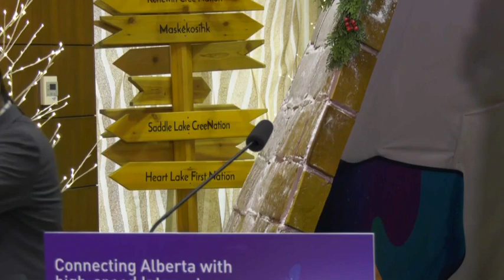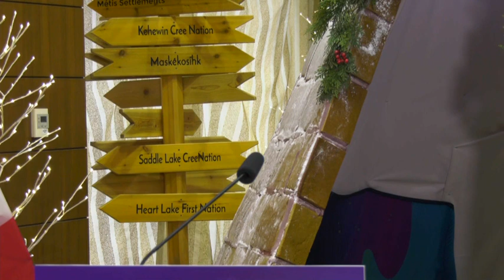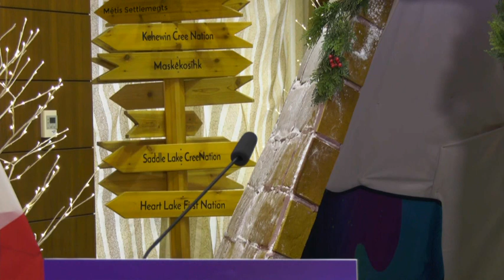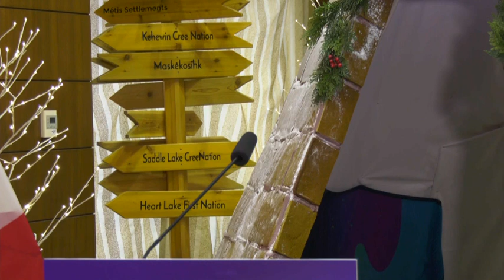Federal, Alberta governments partner to improve internet access to rural and Indigenous communities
Randy Boissonnault, the federal minister of tourism and the MP for Edmonton Centre, and Nate Glubish, the Alberta minister of service, speak with reporters in Enoch about a partnership between their governments aimed at improving high-speed Internet access in rural, remote and Indigenous communities throughout the province. Chief Billy Morin from the Enoch Cree Nation and Paul McLauchlin, president, of the Rural Municipalities of Alberta, also take part in the news conference. (December 16, 2021)